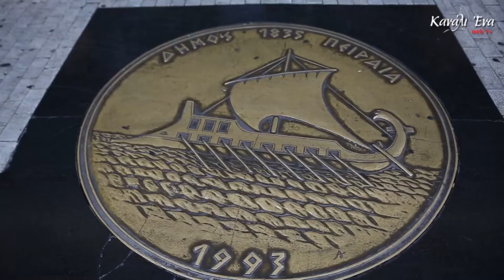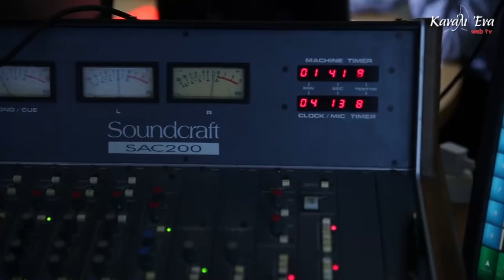7ο Γενικό Λύκειο Πειραιά- Παράδοση UPS